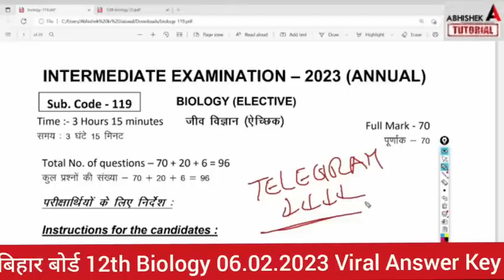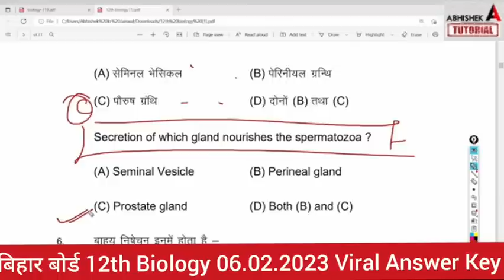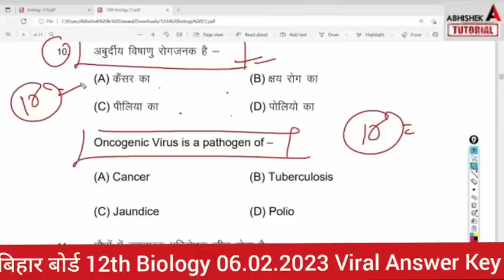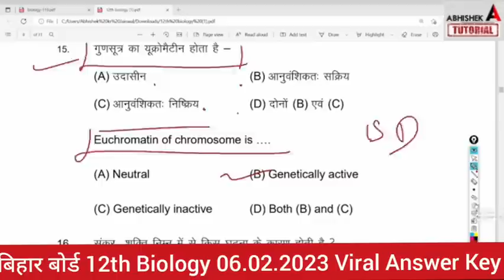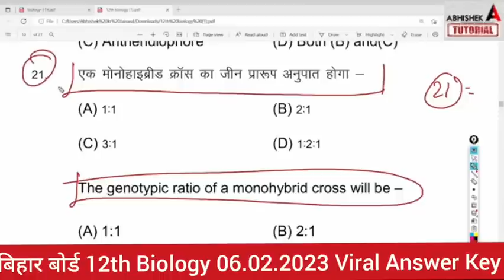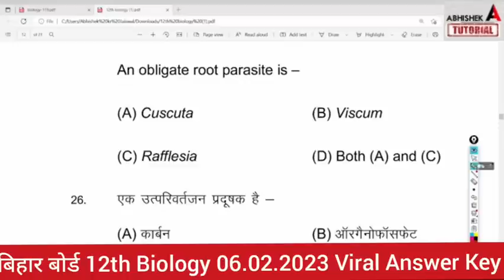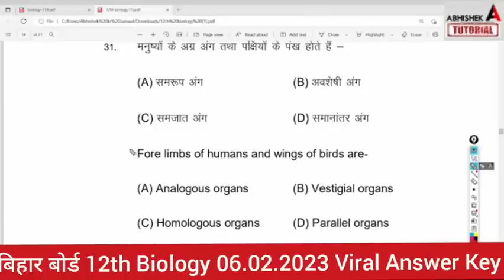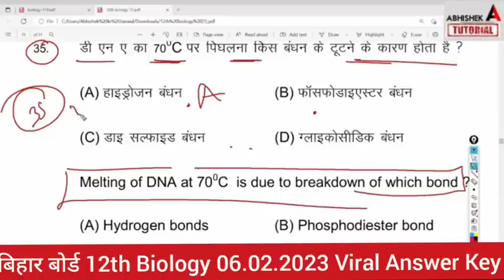12th Biology 06.02.2023 Viral Answer Key Bihar Board - 12th Biology 2023 Viral Objective Subjective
12th Biology 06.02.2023 Viral Answer Key Bihar Board - 12th Biology 2023 Viral Objective Subjective
12th Biology 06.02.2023 Viral Answer Key Bihar Board-12th Biology 2023 Viral Objective Subjective
12th Biology  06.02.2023 Viral Answer Key Bihar Board-12th Biology 2023 Viral Objective Subjective
12th Biology 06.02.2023 Viral Question Bihar Board Answer Key -12th Biology 2023 Viral Objective Sub
12th Biology 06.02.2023 Viral Question Bihar Board -Class 12  Final Exam 2023 Viral Objective
12th Biology 6 फरवरी 2023 का Viral Question Bihar Board Class 12 Biology Final Exam 2023 Objective
12th Biology 6 फरवरी 2023 का Bihar Board |Bihar Board Class 12 Biology Final Exam 2023 Objective
12th Biology Bihar Board Crash Course 2023 | Bihar Board Class 12 Biology Final Exam 2023 Objective
12th Biology Final Exam 2023 Bihar Board | Bihar Board Class 12 Biology Final Exam 2023 Answer Key
12th Biology Final Exam 2023 Bihar Board | Bihar Board Class 12 Biology Final Exam 2023 Answer Key
12th chemistry final exam objective bihar board 2023,

bseb class 12th biology model paper 2023,
12th biology objective questions for bihar board exam 2023,
bihar board class 12 biology model paper 2023,
12th class biology model paper 2023,
class 12th biology model12th Biology 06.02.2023 Viral Answer Key Bihar Board - 12th Biology 2023 Viral Objective Subjective paper bihar board 2023,
bihar board,class 12 biology vvi objective 2023,
12th biology abhishek tutorial
abhishek tutorial,
bihar board exam abhishek tutorial,